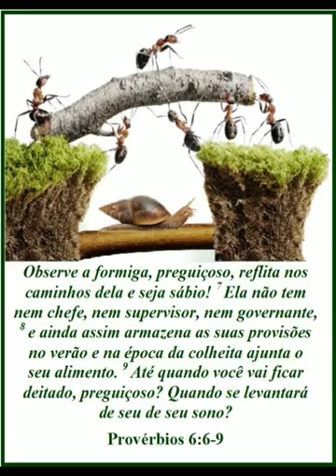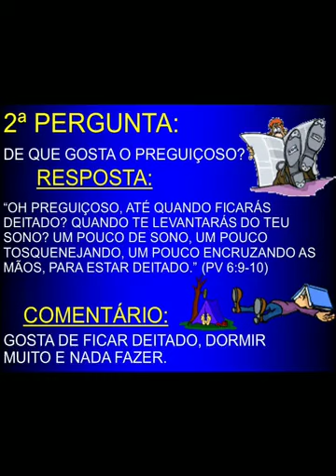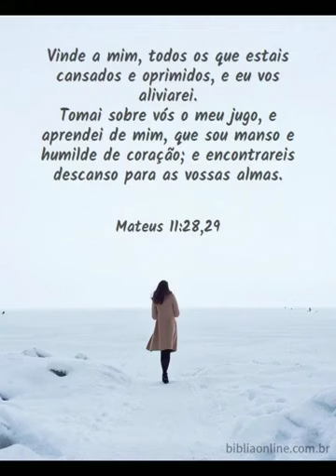provérbios 6:6 vai ter com a formoga